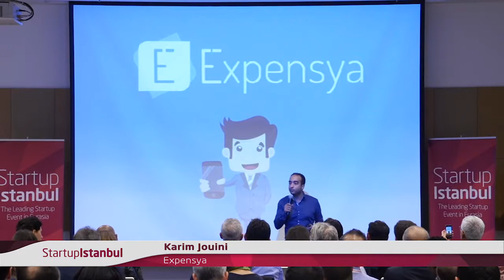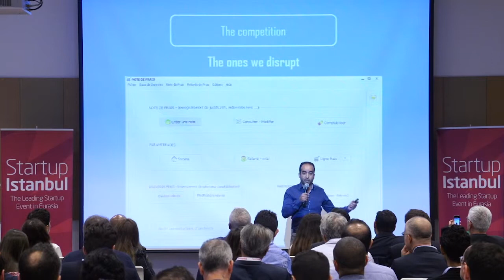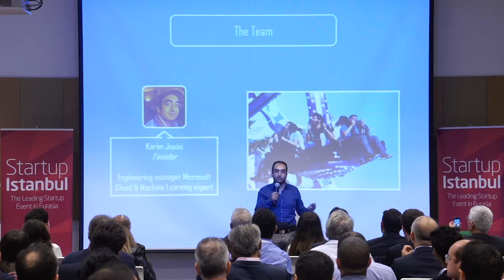Startup Istanbul 2015 - Expensya Demoday